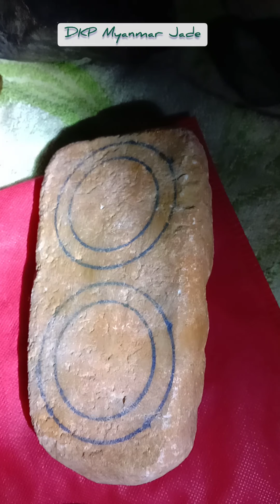အခြံတု အခြံျပင္ နဲ႔ ေက်ာက္စိမ္းအစစ္ကို ဘယ္လိုခဲြျခားသိႏိုင္မလဲ?ေက်ာက္စိမ္းအတု အစစ္ ခဲြျခားနည္းdkp.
DKP Myanmar Jade Youtube Channel
ေက်ာက္စိမ္း အတု အစစ္ ခဲြျခားနည္း တစ္စိတ္ တစ္ပိုင္း.

dkp myanmar jade.

ျဖတ္သားစေလးေတြကို ပန္းပု ျပဳလုပ္ပံုအဆင့္ဆင့္

ျဖတ္သားစေလးဟာ လက္ေကာက္ ရ၏ မရ၏ ပန္းပု ရ၏ မရ၏
ပုတီး လက္ပတ္ ရ၏ မရ၏

သပိတ္ေခ်ာ္ေက်ာက္တစ္တံုးအေၾကာင္းေလ့လာၾကရေအာင္။

က်ေနာ့ခ်န္နယ္ေလးဟာ ျမန္မာ့ေက်ာက္စိမ္းေတြအေၾကာင္းSharing
Link ေလးေတြကိုႏိွပ္ၿပီးၾကည့္ရန္

(Hmawcicar Jade Link)

Hello, everyone. This is Burmese jadeite pendant, rich in color, all kinds of family members, please pay attention to it. Thank you.

usa nephrites
canada nephrites
australia nephrites
russia nephtites
taiwan jade
china jade
hongkong jade market
newzeland nephrites